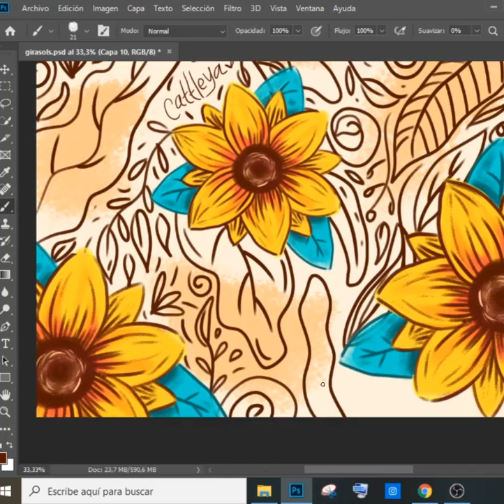Speedpaint wallpaper girasoles